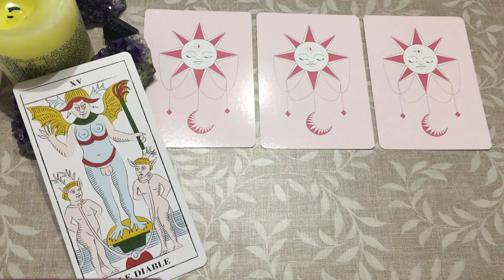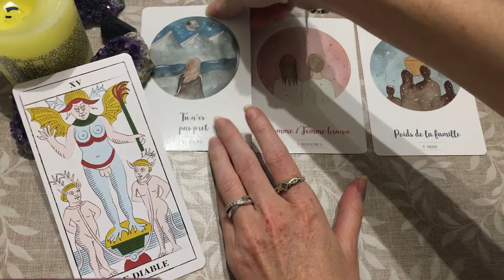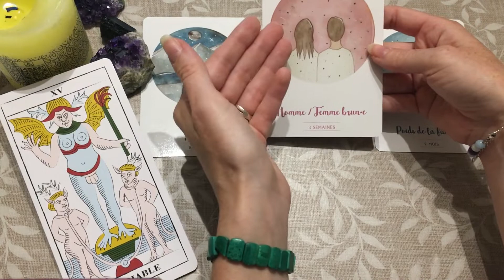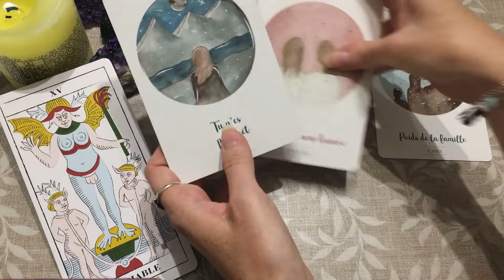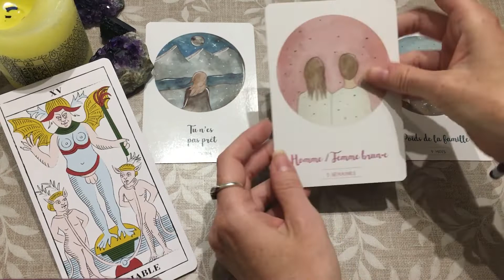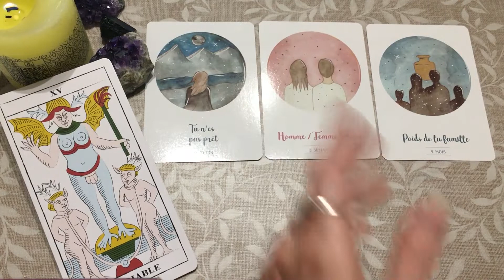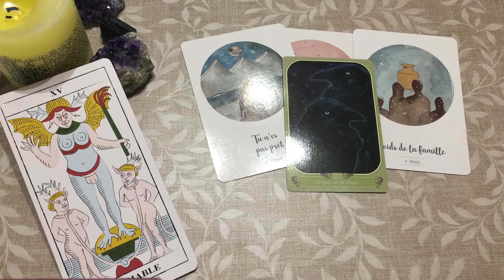Tirage sentimental Capricorne - semaine du 20 avril 2020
*Passez une bonne semaine*
Mel.